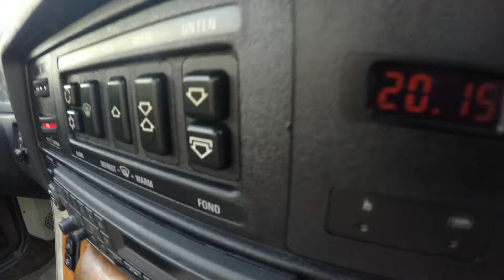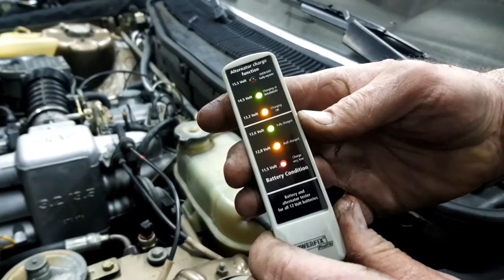BMW 735i E23 alternator i drzwi | Adam Kunc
Problem z przekoszonym alternatorem i z zamykającymi się drzwiami...? Pikuś 🤣🤣🤣

Ps:
Jesteś zainteresowany/a moimi usługami w zakresie mechaniki, motorsportu bądź ekspertyzą przed zakupową auta?

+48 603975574